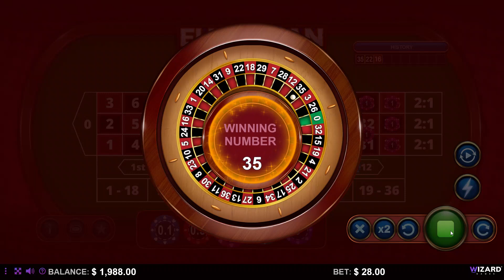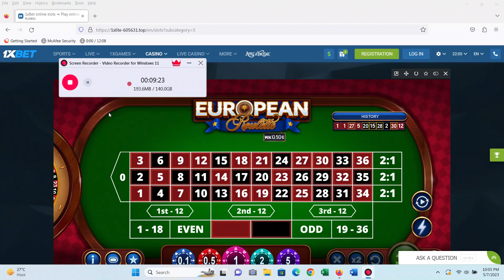The casino game win 18,000 (@1xbettv1 @1xbetbangladesh382 )